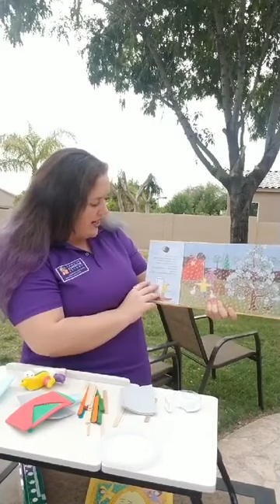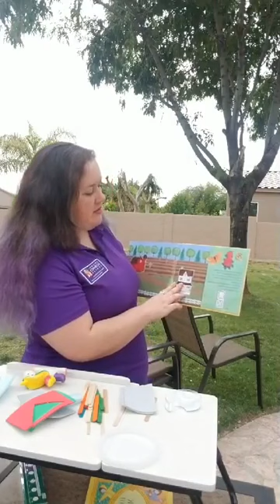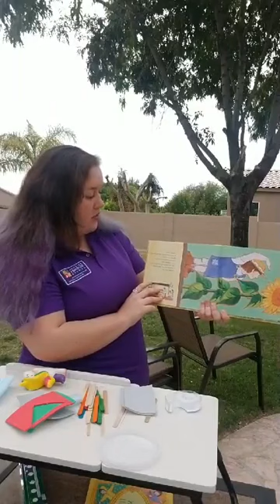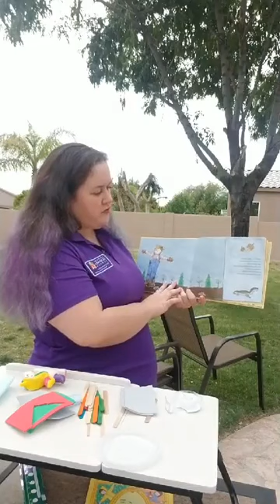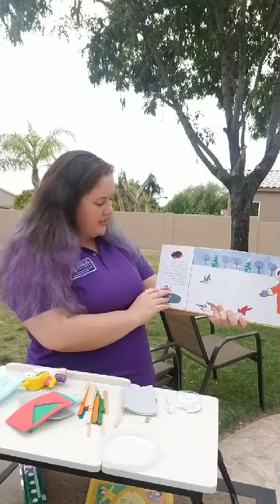Early Learner Activity: Reading the book ‘Four Seasons Make a Year' followed by boat making.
Join us for our daily Early Learner Activity. Today we're reading the book ‘Four Seasons Make a Year by Anne Rockwell’ followed by our boat making seasonal activity.

Follow along as we engineer a boat for some spring fun.

Join us every Monday-Saturday at 9:30 AM on Facebook for more activities.